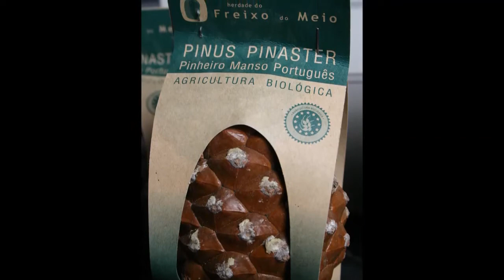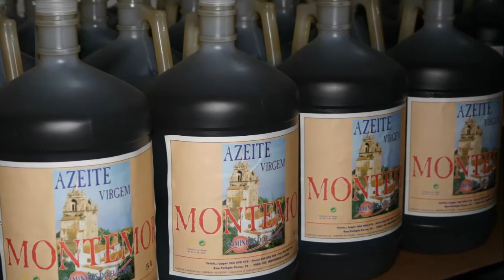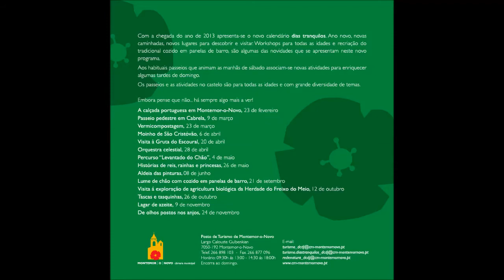Passeios Dias Traquilos - edição 2013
Dias Tranquilos.
Com a chegada do ano de 2013 apresenta-se o novo calendário Dias Tranquilos. Ano novo, novas caminhadas, novos lugares para descobrir e visitar. Workshops para todas as idades e recriação do tradicional cozido em panelas de barro, são algumas das novidades que se apresentam neste novo programa.
Aos habituais passeios que animam as manhãs de sábado associam-se novas atividades para enriquecer algumas tardes de domingo.
Os passeios e as atividades no castelo são para todas as idades e com grande diversidade de temas.
Embora pense que não... há sempre algo mais a ver!!!
Uma iniciativa do Município de Montemor-o-Novo.